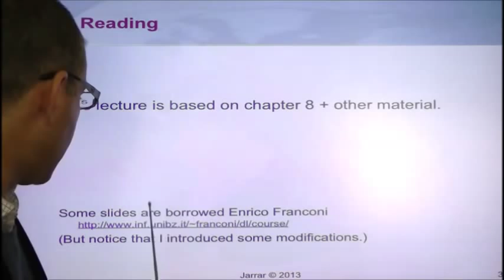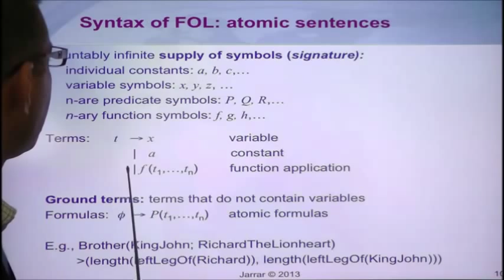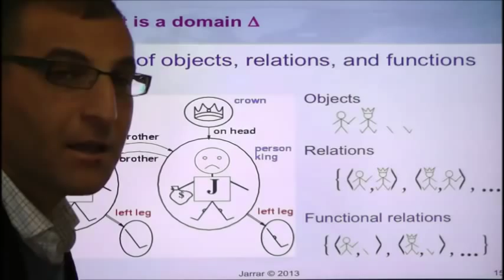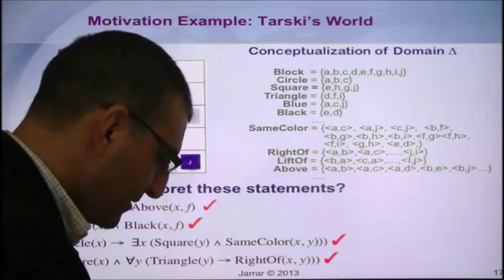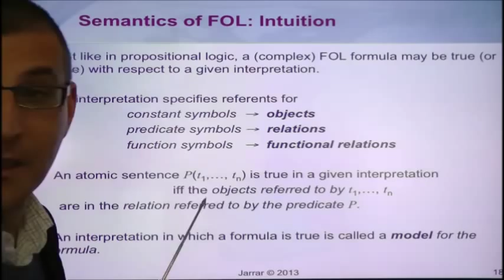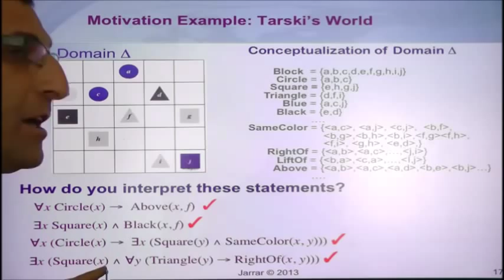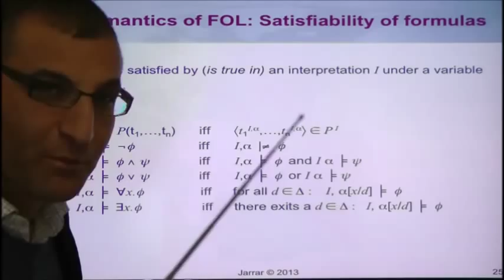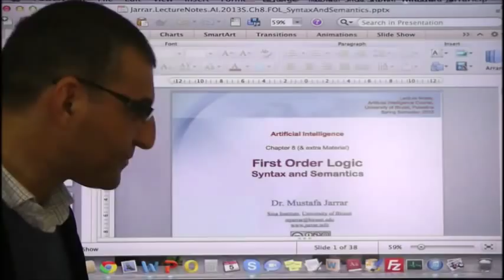First Order Logic - Syntax and Semantics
Chapter 8. First Order Logic - Syntax and Semantics, In Artificial Intelligence for Undergraduate Students, in BZU, Spring 2013